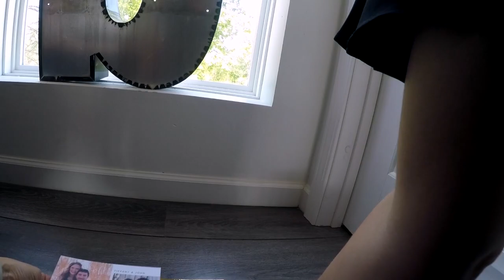Behind the Scenes for Tiffany and John Burd HD 720p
On that summer day, I found myself at The Atrium Event Center, surrounded by the beauty of shades of pink flowers expertly arranged by Sarah from Rosewood Florist. The atmosphere was filled with excitement and anticipation, but nature had a surprise in store—a pop-up rain shower during the ceremony. It was an unexpected twist that added a touch of magic to the day.

As I looked around, I couldn't help but admire the details that made this wedding so enchanting. The white cake, skillfully adorned with fresh flowers by Sugarleaf Bakery, stood as a centerpiece, promising a sweet celebration ahead.

The bride was a vision in her elegant A-Line dress, complete with an attached bow train and a delicate veil from Gracie's Bridal. The groom complemented her perfectly, donning blue dress pants, a pink vest, and a crisp white undershirt from Touch of Class.

Laughter and smiles filled the air, creating an atmosphere of pure joy. I vividly remember the heartfelt moments, the shared glances, and the overwhelming happiness that permeated the celebration. It was a day filled with love and warmth, where everyone came together to celebrate the union of two souls.

The reception was a lively affair, thanks to the contributions of Elevate Entertainment, Shakers Bartending, and of course, the delectable cuisine that satisfied our taste buds. It was a perfect blend of entertainment, good company, and delicious food that made the evening unforgettable.

Reflecting on that day, I can't help but smile at the memories created during that summer wedding. It was a day where every detail came together to weave a beautiful tapestry of love and celebration.

Vendors:
Elevate Entertainment
Rosewood Florist
Shakers Bartending
Gracie's Bridal
Touch of Class
The Atrium Event Center
Jennifer Quinn Photography

Gear:
Spider holster
Nikon D750
Nikon D7200
Lenses 24-70 and a 28 prime
Flashpoint set of flashes and remotes